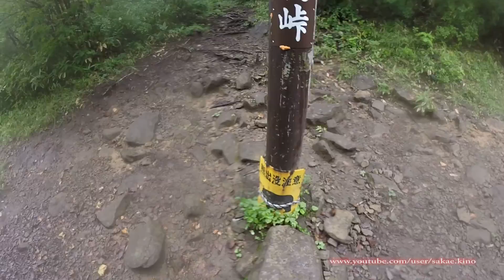[#060] 泉ヶ岳へ行ってきた その４ 泉ヶ岳下山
泉ヶ岳を下山

2015 Summer 8/24 Mon.
　Mt Izumigadake & Kita-Izumigadake. Miyagi Pref.

Camera:
 GoPro HERO3+.

Create:
 Adobe Media Encorder CC 2015.

Pc
 Win7Pro 64bit Devil's Canyon.